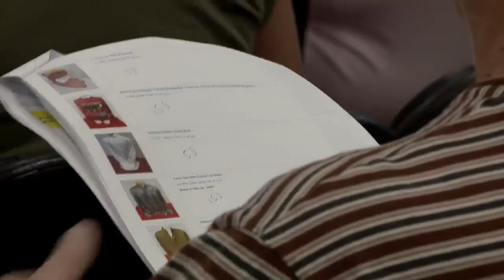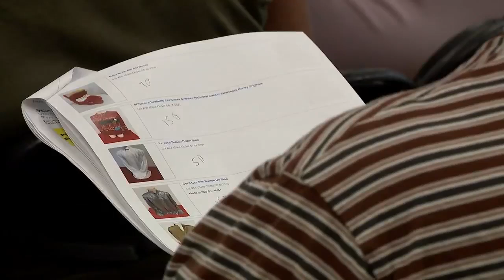William Shatner, Watch Live:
Legendary Actor William Shatner Is Visiting Northeast Ohio To Auction Off Hundreds Of Items From His Personal Wardrobe With A Portion Of The Proceeds Benefiting Charity.